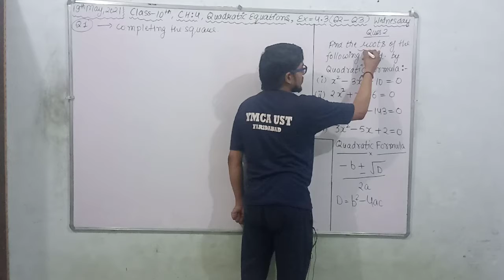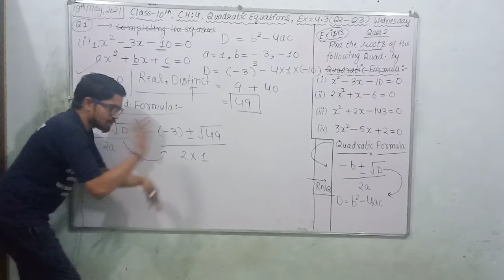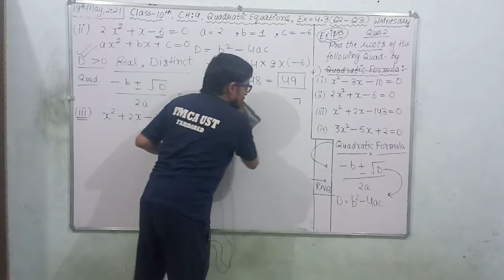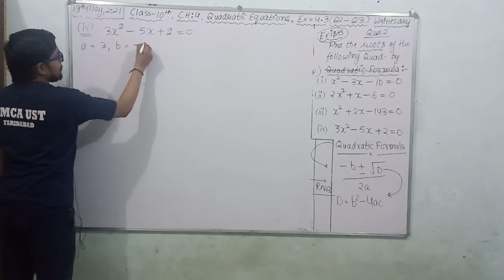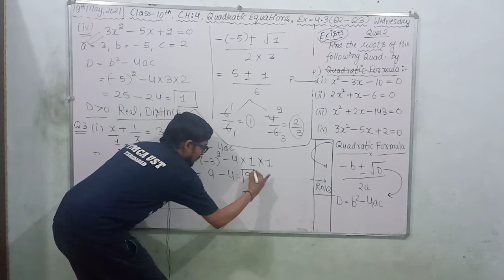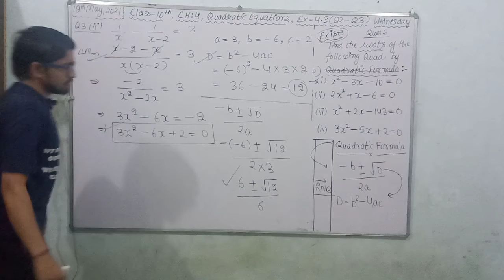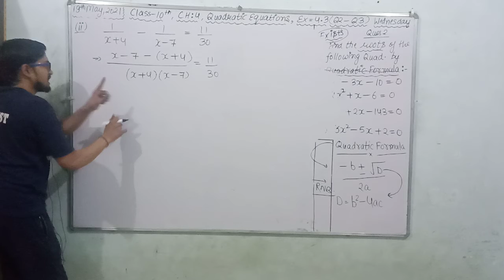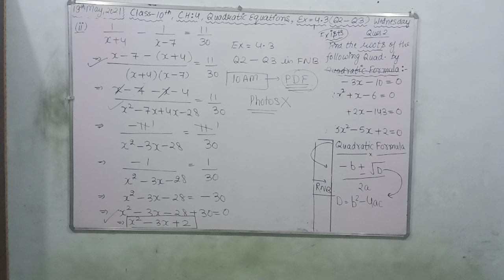Class X • Ex. - 4.3 (NCERT) • Discussion of Q2 - Q3 • 18th May, 2021 • Morning Class